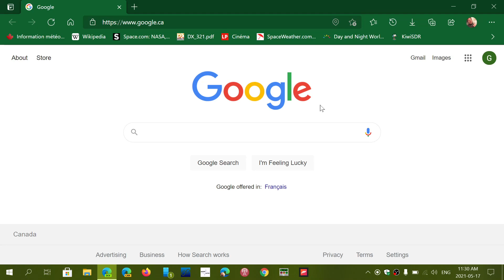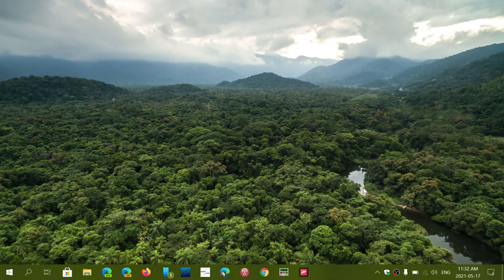Windows 10 Patch Tuesday Fixed a major HTTP flaw within Windows 10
This is why Security updates are important to stay safe online